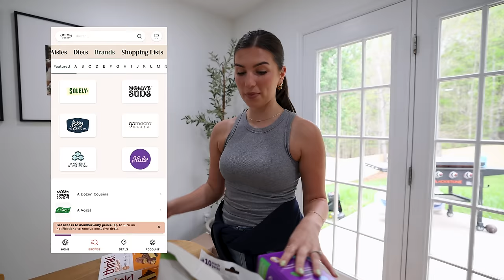CARLIN'S EMOTIONAL VISIT WITH HER GRANDPARENTS!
Evan, Carlin, Layla, Zade, & Izzy